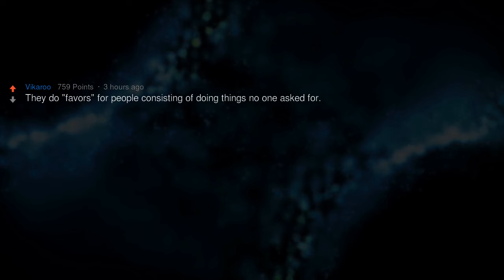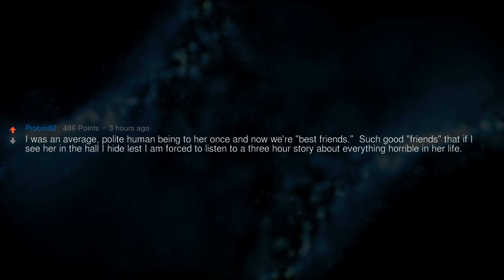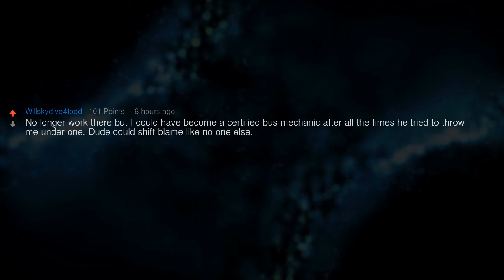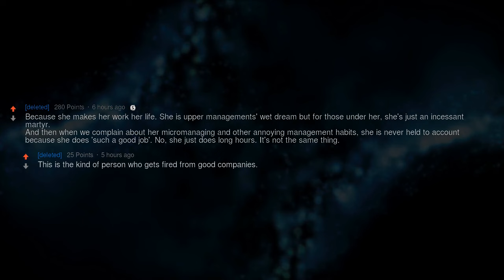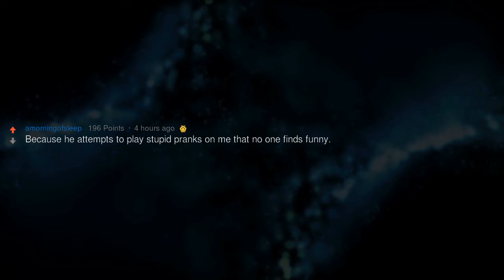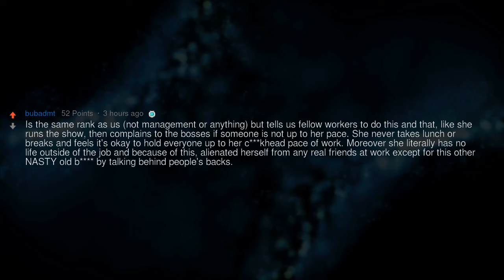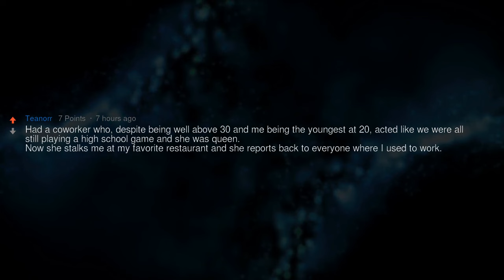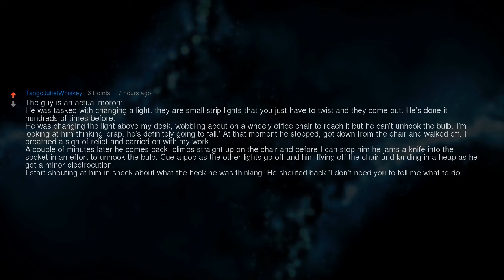The Worst Coworkers Ever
▶ Fresh AskReddit Stories: Why do you hate that one coworker so much?